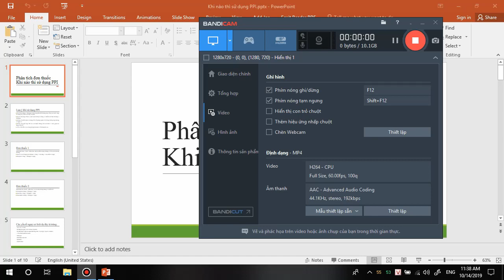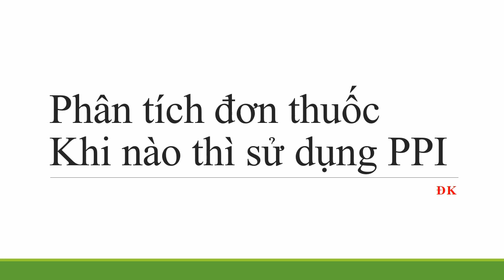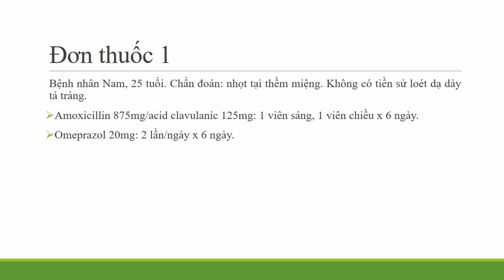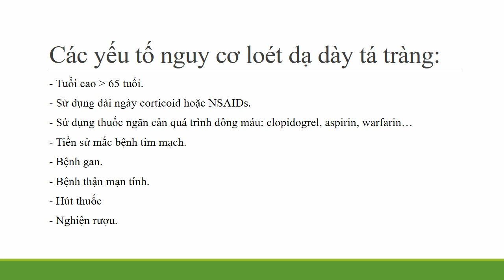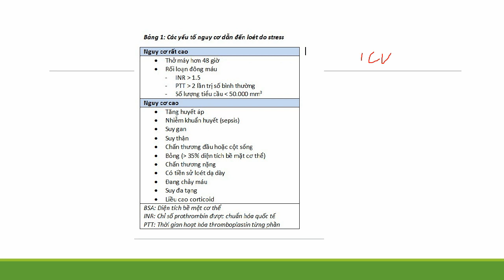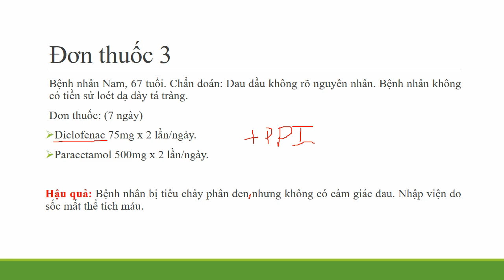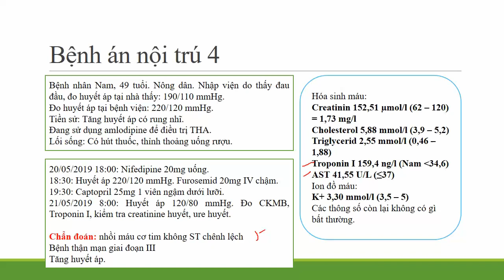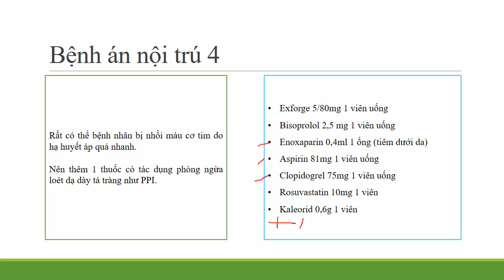Phân tích đơn thuốc: Khi nào thì sử dụng PPI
PPI là một thuốc có tác dụng giảm tiết acid dạ dày, tuy nhiên hiện nay đang bị lạm dụng quá mức cần thiết nhiều lần. Lại có nhiều bác sĩ không chịu sử dụng PPI trong trường hợp cần thiết.
Ví dụ như bữa trước, có 1 bệnh án nội trú như sau: bệnh nhân sử dụng meloxicam + corticoid + paracetamol nhưng bác sĩ không chịu sử dụng PPI để bảo vệ dạ dày tá tràng cho bệnh nhân. Phản ánh với chú thì chú kêu: Chừng nào bệnh nhân loét mới cho PPI. Lẽ ra phòng bệnh phải hơn chữa bệnh chứ.
Vì thế, mình làm video này để phân tích cho các bạn về các đơn thuốc, đơn nào có thể không dùng PPI và đơn nào thì nên dùng.

Một số lưu ý trong sử dụng PPI trên lâm sàng:
+ Chỉ cần sử dụng 1 lần/ngày là đủ trong hầu hết trường hợp, uống vào buổi sáng lúc bụng đói, trước ăn sang 30 phút.
+ Ngoại trừ trong điều trị viêm loét dạ dày tá tràng có nhiễm H.P thì sử dụng 2 lần/ngày.
+ Không cần thiết phải sử dụng PPI để phòng ngừa loét trong trường hợp không có nguy cơ.
+ Không cần phối hợp PPI để dùng cùng lúc với các thuốc kháng tiết acid khác vì làm giảm tác dụng của PPI.
+ Tất cả PPI đều có tác dụng tương tự nhau ở liều khuyến cáo.
+ PPI không được sử dụng trên PNCT. PPI thuộc bảng C của FDA.

Có sự khác biệt giữa các PPI hay không?
Tuy nhiên, trong một bài báo năm 2007 trên American Family Physician các bác sĩ đã đặt câu hỏi cho những nghiên cứu này và các nghiên cứu khác về PPI. Họ trích dẫn các mối quan tâm như
+ Sự khác biệt về lượng hoạt chất được đưa ra trong các nghiên cứu
+ Quy mô của các nghiên cứu
+ Phương pháp lâm sàng dùng để đo lường hiệu quả
Và thế là 1 meta-analysis (mức độ bằng chứng cao nhất) phân tích 41 nghiên cứu về hiệu quả của PPI. Kết luận là có rất ít sự khác biệt về hiệu quả của PPI

Đại học Tiêu hóa Hoa Kỳ tuyên bố rằng không có sự khác biệt lớn trong việc các PPI khác nhau hoạt động tốt như thế nào để điều trị GERD.

Lý do vì sao? Esomeprazol và Omeprazol khác nhau chỗ nào?
Do ở dạng đồng phân, Esomeprazol sẽ có tác động chậm hơn Omeprazol, nhưng dài hơn Omeprazol.
Nếu uống 1 liều vào lúc 30 phút trước ăn sáng (liều chuẩn), thì việc ức chế H+-K+-ATPase đều tương tự nhau. Ở liều chuẩn, tất cả các PPI đều có hiệu lực tương tự nhau.
Nhưng Esomeprazol có thể hiệu lực hơn ở một vài trường hợp kháng trị. Lúc này, liều Esomeprazol là 40mg (trong khi liều thông thường của Omeprazol là 20mg), do có thời gian tác động dài hơn, nghĩa là thời gian tác động dài hơn một chút, và chữ "có thể" là dựa trên kinh nghiệm, không phải là nghiên cứu. Và đó là 1 vài trường hợp.
Còn nhiều bạn cứ đem liều Esomeprazol 40mg để so với Omeprazol 20mg thì dĩ nhiên là khác nhau rồi.

Một số yếu tố làm tăng nguy cơ loét dạ dày tá tràng:
- Tuổi cao hơn 65 tuổi.
- Sử dụng dài ngày corticoid hoặc NSAIDs.
- Sử dụng thuốc ngăn cản quá trình đông máu: clopidogrel, aspirin, warfarin…
- Tiền sử mắc bệnh tim mạch.
- Bệnh gan.
- Bệnh thận mạn tính.
- Hút thuốc
- Nghiện rượu.